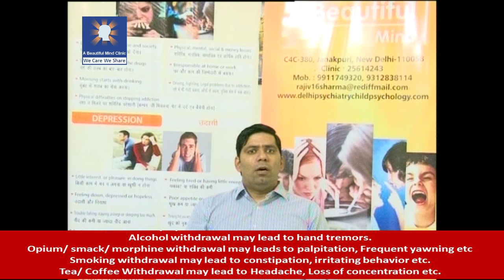Addiction & its Symptoms - In Hindi (Dr Rajiv Sharma)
Wanna to know about addiction, its types & various symptoms. Keep on watching for better understanding...
see all videos at one place